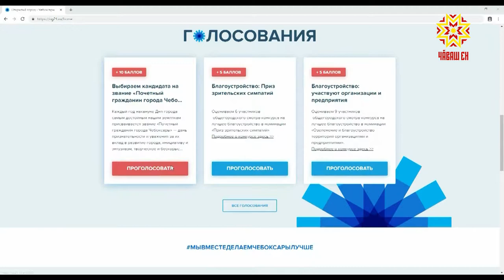Голосование на портале за почетных граждан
Каждый год накануне Дня города список почетных граждан Чебоксар пополняется новыми именами. Это дань признательности и уважения за вклад в развитие столицы.